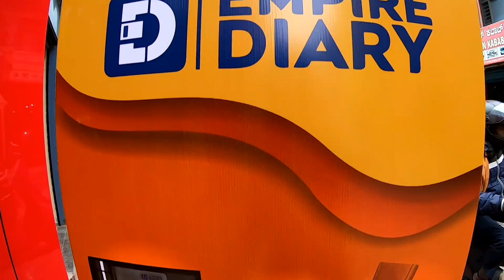Buy : Stationary,Diary,Pens wit Customisation at Premium Studio in Bangalore "EMPIRE DIARIES & GIFT"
Company Details :

Company : Empire Diaries & Gifts

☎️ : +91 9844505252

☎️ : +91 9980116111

Address : Cubbonpet Near Avenue Road

Landmark : Mysore Bank Circle &SLN Comforts

City : Bangalore

Country : India

This channel is only for general Information  random shopping and eating.
This channel does not take ownership or guarantee of anything ,anyone in any way